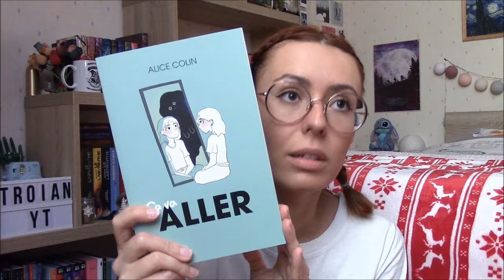Recap' 2023 ☕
Salut à tous ! On ne pouvait pas finir l'année l'air de rien alors voici une petite vidéo récapitulatif de 2023 mais également quelques infos sur 2024 !

Passez de bonnes fêtes de fin d'année !

Chapitres :
00:00 : Introduction
01:04 : Vidéo la plus regardé de ma chaîne en 2023
01:41 : Partenariats
02:44 : La pression des réseaux
04:15 : Mes meilleures lectures 2023
05:25 : Les étiquettes
06:12 : Les résolutions 2024
10:45 : Les découvertes de Montreuil 2023
13:13 : Vos questions
16:50 : Conclusion